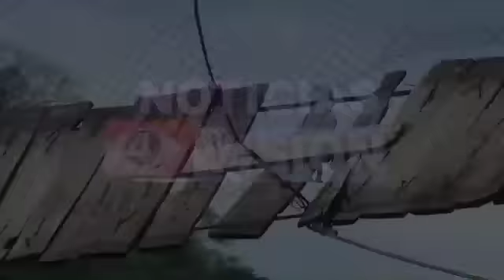Colapso Puente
Colapsó el puente colgante que une a Santa Ana con Chalatenango, donde dos personas estuvieron a punto de perder sus vidas. Los habitantes afirman que por años alertaron a las autoridades, sobre esta falla estructural.